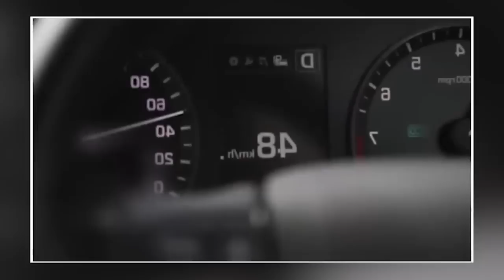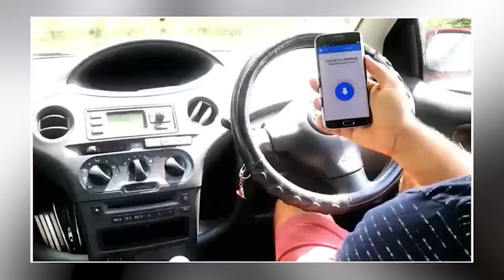ලංකාවේ පාරක කිසිදා දැකගන්නට නොලැබෙන සුපිරි තාක්ෂණයන්.